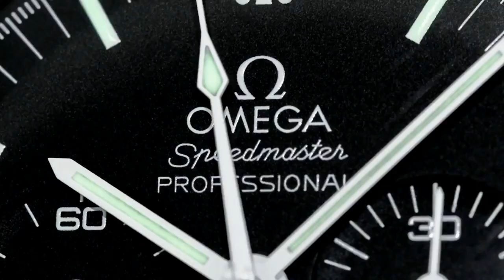When do you know that you have enough wrist watches? COLLECTING WRIST WATCHES